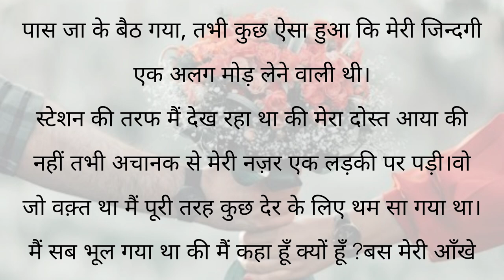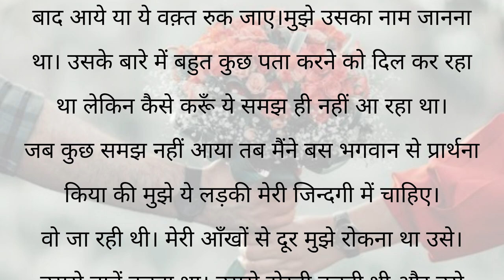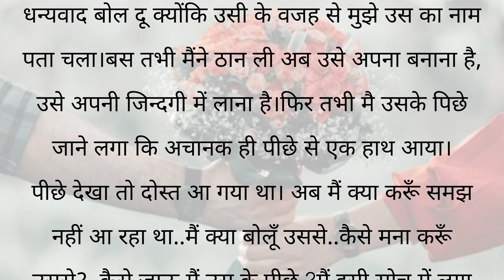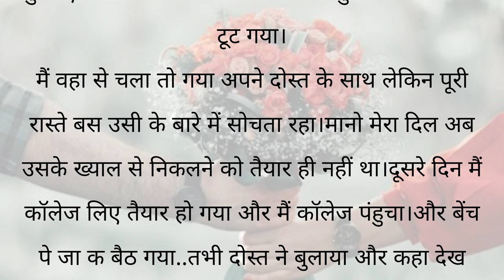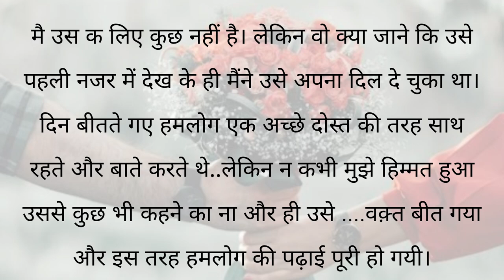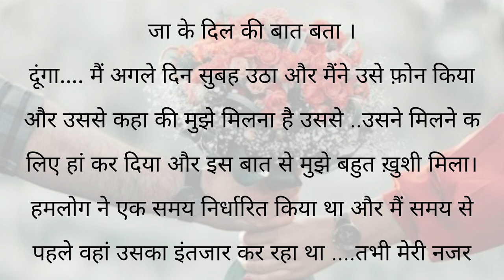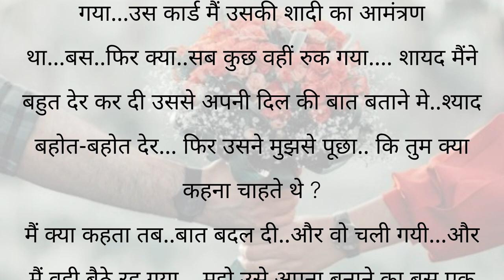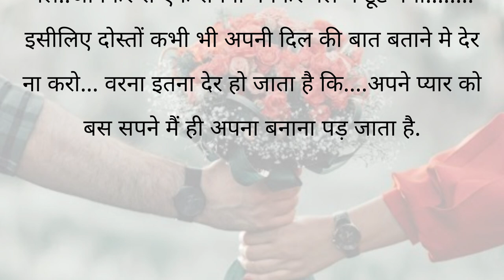अधुरे प्यार की एक अधुरी कहानी Part-1 || Love Story Kahani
अधुरे प्यार की एक अधुरी कहानी  || Hindi Kahani